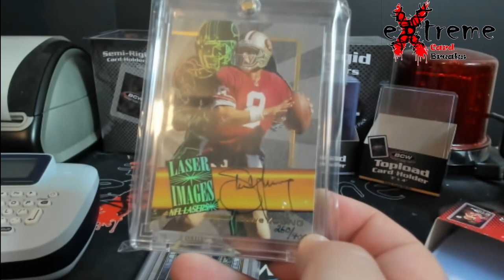Weekly Vlog - Not Much Other Than Mail Days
1811 N Dixie Ave #104

Who do I collect:
Roberto Clemente
Michael Jordan
Nolan Ryan
Sidney Crosby
Vintage Cards